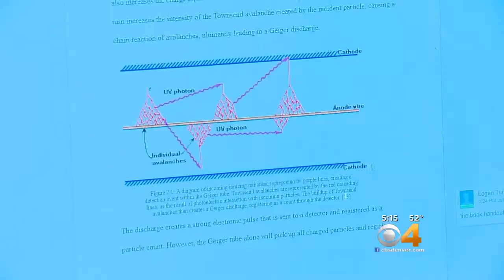Future Leader Makes Mark With NASA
Logan Turner is helping find new frontiers in space.